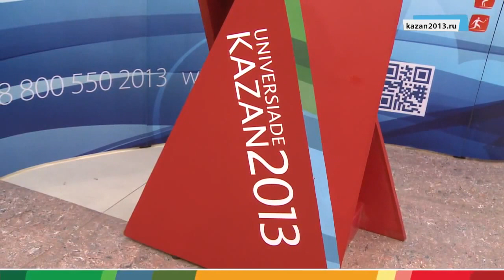27th Summer Universiade 2013 - Kazan - Torch Relay in Krasnoyarsk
April 20, when the Torch Relay of the 27th Summer Universiade arrived in Krasnoyarsk, became a special day for the Siberian city which is one of the bidders to host the 2019 Winter Universiade.